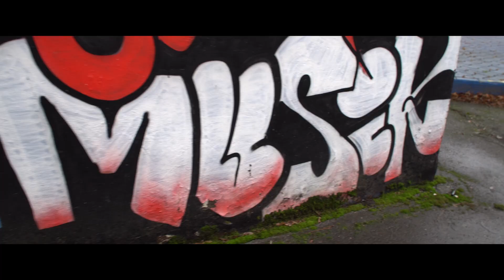Setki Feat.Musik - Uliczny label prod.Czaha Cuts Scratch BDZ Street Video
Przedstawiamy Street video Siemianowickiego rapera Setkiego LH GANG oraz Musika.
Za produkcje odpowiedzialny jest Czaha za skrecze i cuty BDZ.
Za brzmienie numeru odpowiada 3/4 Underground studio.
Za obraz odpowiedzialny Combiasty Video oraz Patryk Wolnik, za montaż YFC Young Fresh Cinema.

Artist: SETKI , MUSIK ;
Title: Uliczny Label ;
Producer: Czaha ;
Scratch,Cuts : BDZ ;
Mix,Mastering: 3/4 Undergrund Studio ;
Video; Combiasty , YoungFreshCinema